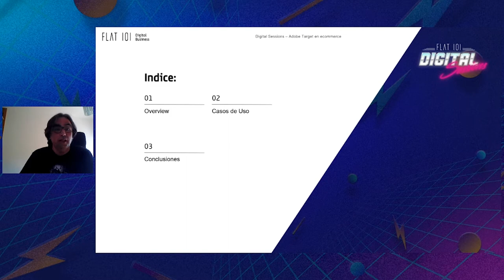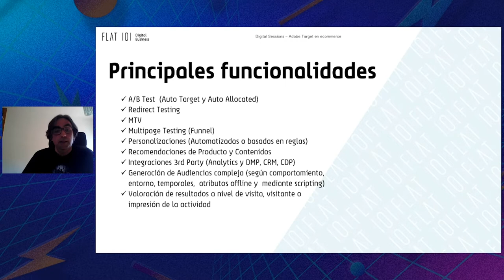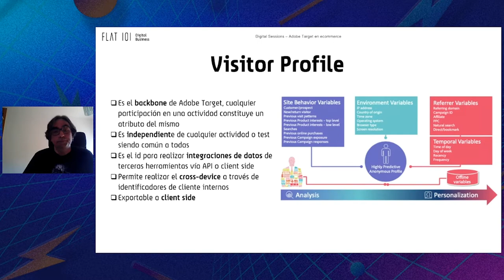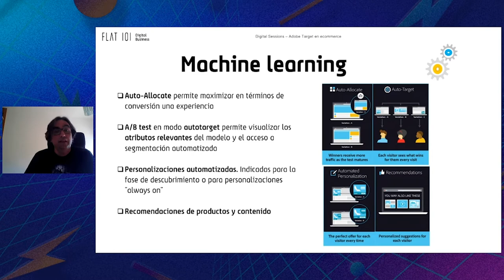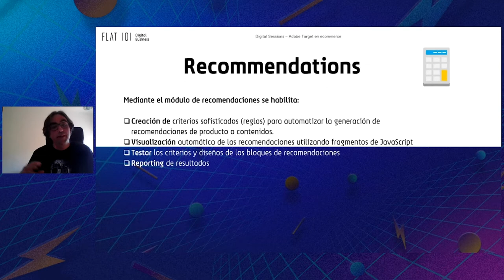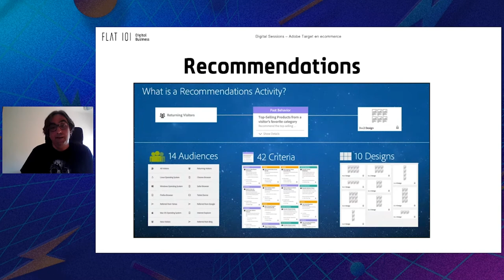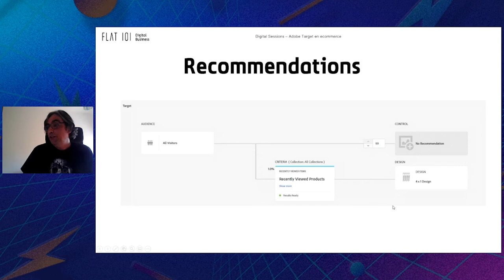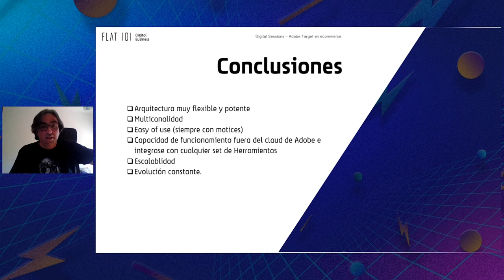Personalización en e-commerce con Adobe Target - FLAT 101 | Digital Sessions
👉Daniel Gil, Digital Analyst & CRO en Flat 101, ofrece una visión general de Adobe Target, aderezada con algún caso de uso para un e-commerce.

Adobe Target forma parte de suite de Adobe ocupando un lugar importante en la parte de conversiones. Target tiene ‘full equipe’ y sus principales funcionalidades son:

👉  A/B testing (auto target / auto allocated)
👉  Redirect testing
👉  Personalizaciones (automatizadas y basadas en reglas)
👉  Recomendaciones de productos y contenido
👉  Integraciones 3rd Party (Analytics, CRM y CDP
👉  Generación de audiencias complejas
👉  Valoración de resultados

Si estás interesando en ahondar en la herramienta, te invitamos a:

Leer la charla en detalle en el blog de FLAT 101